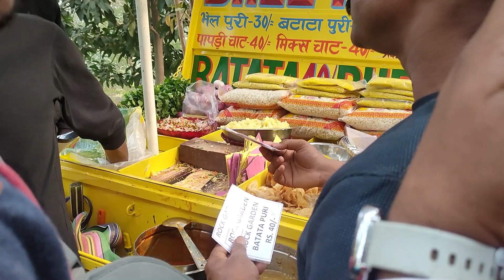Ebar ferer pala 😢Back to Home🥺